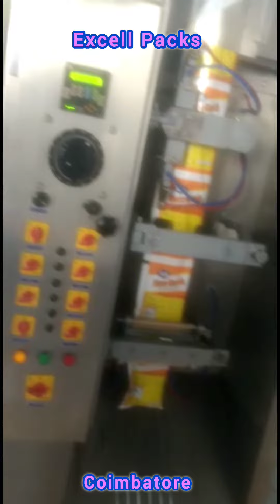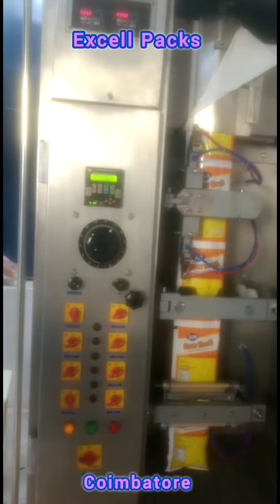Edible Oil Pouch Packing Machine Manufacturers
No.5c/5 vetrivel nagar part - 2, Goldwins, Civil Aerodrome Post, Peelamedu, Coimbatore, Tamil Nadu 641014
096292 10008